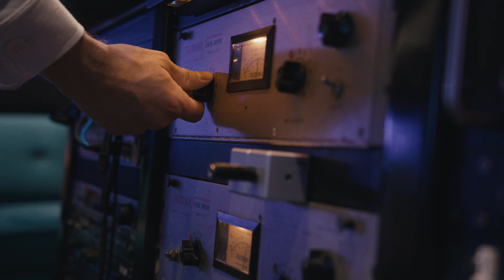Introducing Jackblox: The World's First Audio Adapter Storage System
Keep the keystone of connection to all your studio gear conveniently and stylishly organized with Jackblox. Take your favorite 1/4" or 1/8" audio adapter and slide it into the top face storage hole...it's that easy. Jackblox also come equipped with three neodymium magnets on the side and bottom faces...perfect for a custom configuration on your studio desk or mounted on your metallic outboard gear. To top it off, every model is constructed using premium anodized 6061 aluminum alloy and detailed with a sleek laser engraved logo/top face adapter label.

Give your studio a pro edge, explore the Jackblock and our discounted bundles
Featuring Jackblox endorsee Zadra, platinum/multi gold 2x Grammy Nominated Recording Engineer & Producer.
Music composed by tnsn.
Shot at Playback Studios in Los Angeles, CA.